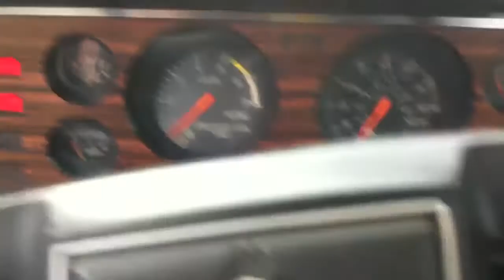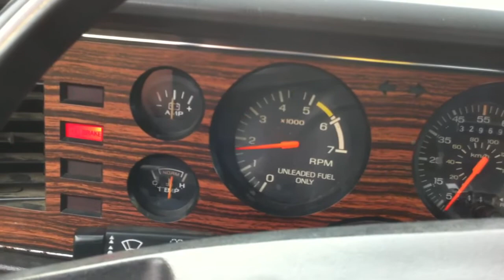83 Mustang GLX 5.0 Short Walk Around & Start Up